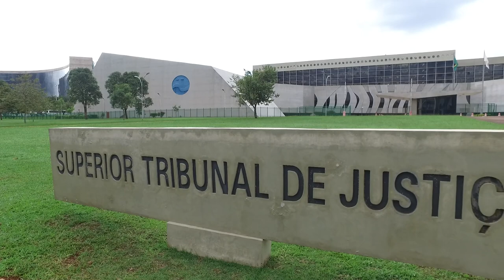Mantida ordem de prisão contra empresário acusado de grilagem de terras no interior de Goiás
A presidente do Superior Tribunal de Justiça (STJ), ministra Maria Thereza de Assis Moura, negou o pedido da defesa para revogar a prisão preventiva decretada contra um empresário acusado da prática de falsidade documental, corrupção ativa e associação criminosa a fim de adquirir imóveis de forma fraudulenta.